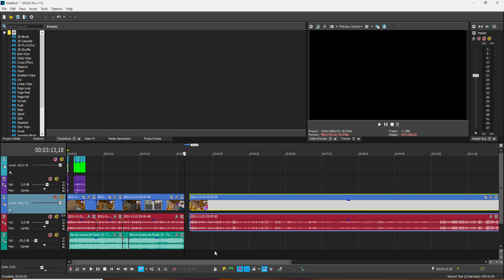BATALHA FINAL CONTRA O INEMAFOO! NARUTO X DRAGON BALL GUERRA EP 6 MINECRAFT PE/BEDROCK (Crazy1007)